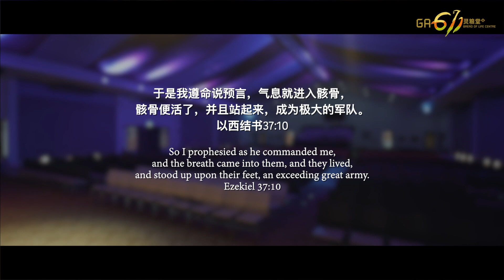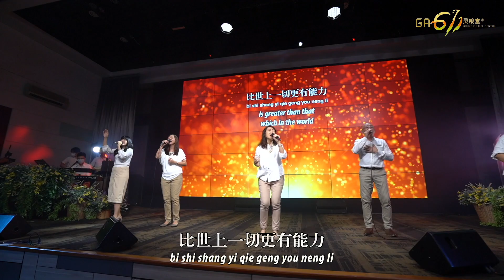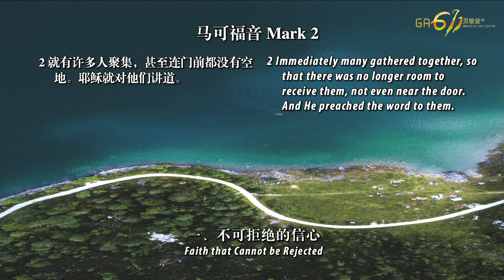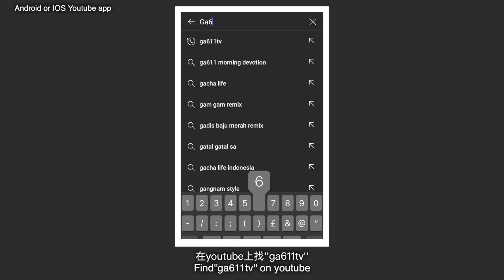主日崇拜｜因耶稣权柄神迹发生｜Miracle Occurs Due to Jesus' Authority｜洪佩娴牧师 Rev Hosiana Fung 张伟良牧师 Rev Ezekiel Chong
💌接受耶稣回应表格

因耶稣权柄神迹发生｜Miracle Occurs Due to Jesus' Authority
讲员 Speaker: 洪佩娴牧师 Rev Hosiana Fung, 张伟良牧师 Rev Ezekiel Chong

一、不可拒绝的信心 Faith that Cannot be Rejected (可Mark 2:1-5）
a) 付上代价，不怕麻烦 Pay the Price, Not Afraid of Troubles
b) 信心行动，罪得赦免 Acts of Faith Brings Forgiveness of Sins

二、带来赦罪的神迹 The Miracle of the Remission of Sins (可Mark 2:6-12)

一、不可拒绝的信心（可2：1-5）
A）付上代价，不怕麻烦
迦百农是耶稣出来传道时住的地方。当百姓听见耶稣回到迦百农，许多人就聚集在耶稣住的房子，就连在犹大和耶路撒冷的法利赛人和文士都老远来到迦百农要见耶稣，听他讲道。

有一个瘫子想耶稣医他治，可惜他无能为力，于是他的四个朋友把他抬到耶稣的家，但却因为人太多而挤不进去。这四位朋友比瘫子更渴慕他能得医治，他们不就此放弃，而是想到了不寻常的方法——拆掉屋顶，把瘫子从屋顶缒下。这过程是很麻烦又困难的，但这四个朋友相信唯有耶稣能医治他，他们心里迫切要抓紧这次的机会，因为可能以后再也没有机会了，因此就算要付上再大的代价，他们都愿意。

我们的家人或朋友圈里是否也有很多“瘫子”呢？特别在疫情笼罩之下，有的人精神上瘫痪了、关系瘫痪了、经济瘫痪了等等。他们或许已经力不从心了，他们需要有人愿意付上代价，不怕麻烦，抬他们到耶稣面前。

B）信心行动，罪得赦免
这四个朋友和瘫子的行动表明了他们想要瘫子得医治的渴慕，以及他们对耶稣的信心。他们拆屋顶的不寻常行动吸引了耶稣，耶稣看见了他们的信心，就对瘫子说：“小子，你的罪赦了。”

瘫痪是表面的问题，罪才是问题的根源。耶稣处理了根源的问题，表面的问题自然迎刃而解。这四个朋友的信心和行动，使瘫子得到全然被医治的机会。

二、带来赦罪的神迹（可2：6-12）
房子挤满了人，有文士、有慕名而来的，有来看热闹的，也有来抓耶稣把柄的。文士听见耶稣对小子说“你的罪得赦了”，就心里议论耶稣说僭妄的话。僭妄的意思是中伤、诽谤、怒骂、出言不敬。耶稣知道他们心里的议论，也知道他们的动机。但耶稣仍然这样说，因为耶稣要告诉众人祂就是弥赛亚，神所差来释放救恩的那一位。

叫瘫子起来行走需要神迹，叫罪得赦更不是人可以做的。这里却是说“耶稣吩咐”，意思是说，耶稣命令他现在就起来，拿着褥子回家去，结果事就这样成了。耶稣不但有行神迹的能力，祂更有赦罪的权柄。

I, Faith that Cannot be Rejected (Mark 2:1-5）

a)    Pay the Price, Not Afraid of Troubles
Capernaum was the place Jesus stayed when He started preaching ministry.  When the people heard that Jesus went to Capernaum, many gathered at the house where Jesus stayed, including the Pharisees and scribes from Judah and Jerusalem, to see Jesus, listened to Him.

There was a paralytic wanted for healing, but he could not move, so his four friends carried him to where Jesus was, but they couldn't go near because of the crowd.  These friends were more eager than the paralytic to receive healing, they didn't give up, but came out with a brilliant idea -- dismantle the roof, lowered the paralytic from the roof.  This process was troublesome and difficult, but these four friends believed that only Jesus could heal him, being earnest in their heart they wanted to grab hold of this opportunity, as there could be no other opportunity after this, so no matter what price to pay, they were willing.

Do we have many paralytics among the circle of our family or friends?  Especially during pandemic, some could be paralytic emotionally, in relationship, or financially and so forth.  They could be weak already, they need people who are willing to pay the price, not afraid of trouble, to bring them to Jesus.

b)    Acts of Faith Brings Forgiveness of Sins

The action of these four friends and the paralytic showed that they desired the healing for the paralytic, and their faith in Jesus.  Their abnormal action of dismantling roof caught the attention of Jesus, Jesus saw their faith, spoke to the paralytic, "Son, your sins are forgiven you."

Paralysis is the problem on surface, sin was the root problem.  Jesus dealt with the root problem, then the problem on surface was solved.  The action and faith of these four friends, caused the opportunity for the paralytic being healed.

II,    The Miracle of the Remission of Sins (Mark 2:6-12)
The house was full of people, there were scribes, people came because of the fame of Jesus, people who came to watch, and some came to catch Jesus' mistakes.  The scribes heard that Jesus spoke to the man, "Your sins are forgiven you", were reasoning in their hearts that Jesus spoke blasphemies.  Blasphemy means to slander, to scold, being rude in words.  Jesus perceived their reasoning in hearts, knew their motives.  But Jesus still said it, because He wanted to tell the people that He is the messiah, the one that God sent to bring salvation.

To make a paralytic walk requires miracle, to forgive sins is even not the work of man.  But here it said "Jesus commanded", meaning to say, Jesus commanded him to rise immediately, take up his bed and go home, and it happened.  Jesus not only has the power to perform miracles, He also has authority to forgive sins.

💟小组问题讨论 (供参考)
Cell Group Discussion Questions (For Reference Only)

1. 你是否在一个"瘫痪"的情况当中? 瘫子和他四个朋友对耶稣的信心给你什么学习?
Are you in a "paralyzed" situation? What can you learn from the faith towards Jesus in the paralyzed man and his four friends?

2. 在你周围有"瘫子"需要你的帮助吗? 通常你会如何回应? 透过瘫子四个朋友的态度，你有什么醒觉?
Are there "paralytics" around you who need your help? How do you usually respond? What do you realise through the attitude of the paralytic's four friends?

💝什一和爱心奉献 (tithe & love offering)
Bank: Public Bank
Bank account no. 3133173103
银行代码 (Swift code) - PBBEMYKL